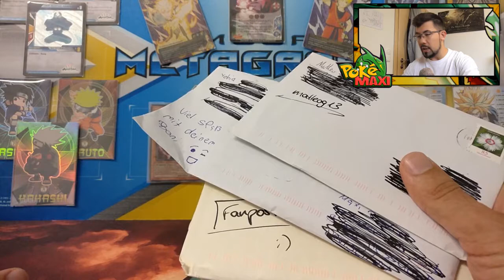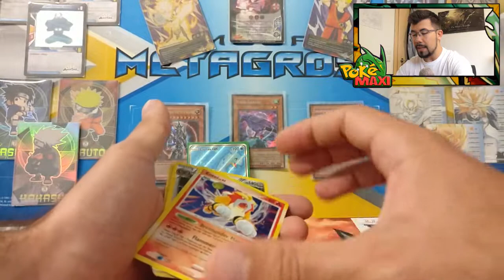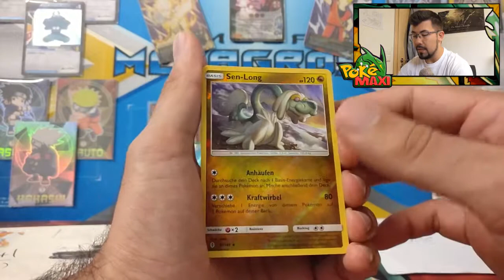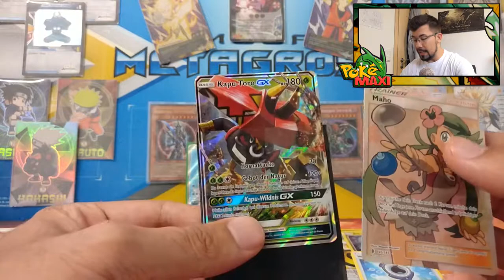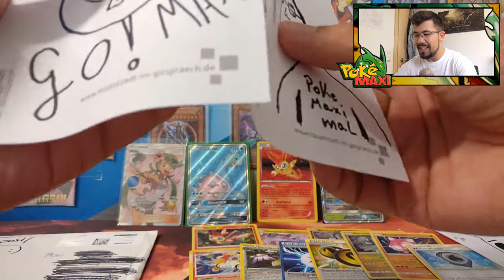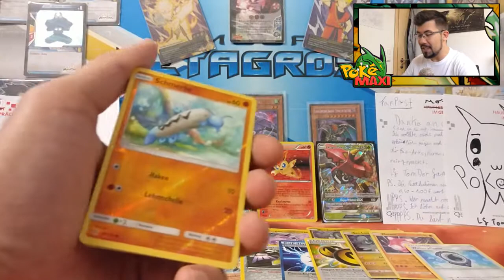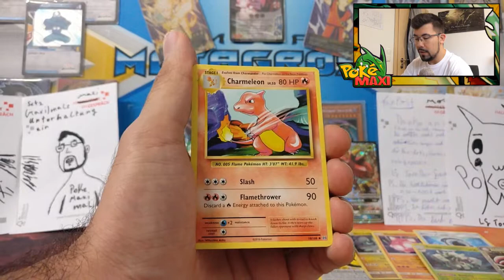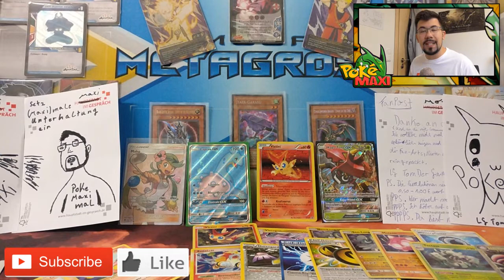CBM#74: Ein bisschen Free Stuff!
Es ist wieder Diestag, also wieder Zeit für das CBM. Diesmal haben wir vier Briefe am Start, wovon 2 tatsächlich Fanpost sind. Schauen wir mal, was uns die Kollegen geschickt haben. Viel Spaß und bis zum nächsten Video!

Auf meinem Channel findet ihr Videos zu verschiedenen Themen, wie Deck Profile, Analysen, Unboxings, Box Openings, Set Reviews, Turniere, Interviews und Co - schaut euch also gerne um!

Nutzt diese einmalige Chance, um eure Decks noch mal etwas zu pimpen oder eure Sammlung zu vergrößern!